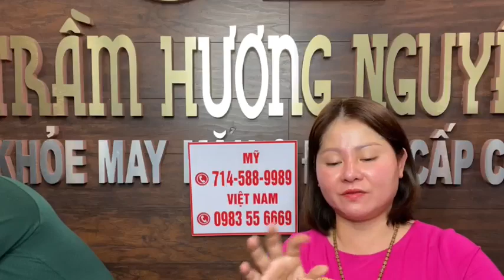Live Trầm Hương May Mắn Cùng MC Đức Tiến 12/21/2023 🎉❤️🥰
Live Trầm Hương va May Mắn Cùng MC Đức Tiến 12/21/2023 🎉❤️🥰
🏨 Store Vietnam : 188 Nguyễn Văn Khối , Phường 9 , Quận Gò Vấp . TPHCM .